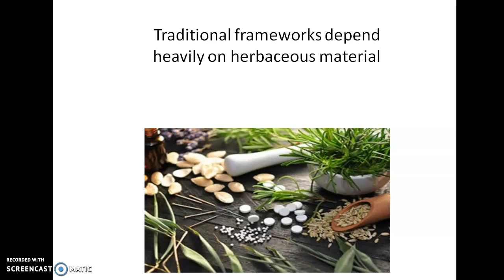"Allo-Naturo: A Medical Bricolage of Allopathy & Naturopathy" Online Course at Udemy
Free Preview Lecture

Description
A prime advantage of exercising Complementary Medicine in an essential care scope is that it supplies a unique chance to offer the treatments to a wider people. Patients can be quickly referred if substantial, either to their common physician, or for hospital-founded diagnostic examinations and there is the chance to debate patients' progress and history with the common physician. In addition, arrival to medicinal records when allowed by the patient assists to supply a fuller image of the patient's curative requirements.

Allopathy functions hand in hand together with New Medicinal Technology, which has assisted us educe status-of-the-art diagnostic proceedings, medications with a particular point of action, complicated surgical processes, vaccines and transplants. Together, these improvements in new medicine integrate to make Allopathy an outstanding illness management framework.

Naturopathy is a distinguished kind of primary patronage medicine that combines age-old recovery traditions with scientific improvements and current research. Naturopathic Medicine is a fundamental health care framework which guides to block and treat illness and optimize health via the usage of naturalistic agents and treatments that promote the body’s innate capability to cure.

Within the latest decade, Bricolage, as a tactic to qualitative inquiry, has obtained publicity in academic circles. Concentration on webs of connections instead of plain objects-in-themselves, the bricoleur builds the object of survey in a more complicated framework. In this procedure, attention is guided toward relationships, processes, and interconnections among phenomena. Anyway, such dissection drives bricoleurs to numerous dimensions of multilogicality.

Anyway, this course denotes to address the Bricolage of Allo-Naturo by giving a thick, yet attainable, preface to bricolage as a tactic to qualitative inquiry. Innovative awareness is obtained by using Bricolage of Allo-Naturo as a selected discipline for explanation.

Who this course is for:
People from whole of the world, who have an interest in the following approaches: 1) The Art of Literature, 2) Allopathy, 3) Naturopathy, 4) Traditional Medicine, 5) Complementary and Alternative Medicine, and 6) Pharmacology. And this course contains nineteen resource.

By Maram Abdel Nasser Taha Shtaya
Pharmacist and American Studies Instructor who is teaching on Udemy.